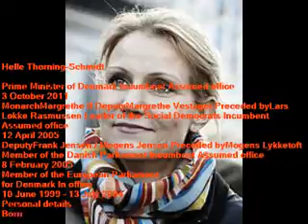Helle Thorning Schmidt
Prime Minister of Denmark
Incumbent
Assumed office
3 October 2011
Monarch Margrethe II
Deputy Margrethe Vestager
Preceded by Lars Løkke Rasmussen
Leader of the Social Democrats
Incumbent
Assumed office
12 April 2005
Deputy Frank Jensen / Mogens Jensen
Preceded by Mogens Lykketoft
Member of the Danish Parliament
Incumbent
Assumed office
8 February 2005
Member of the European Parliament
for Denmark
In office
10 June 1999 – 13 July 2004
Personal details
Born 14 December 1966 (age 47)
Rødovre, Denmark
Political party Social Democrats
Spouse(s) Stephen Kinnock (1996–present)
Children 2 daughters
Alma mater